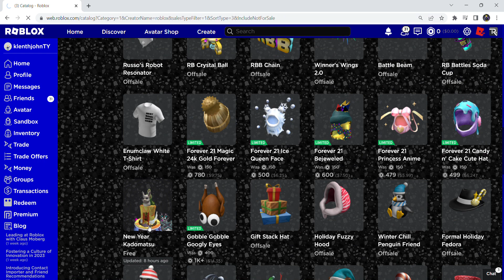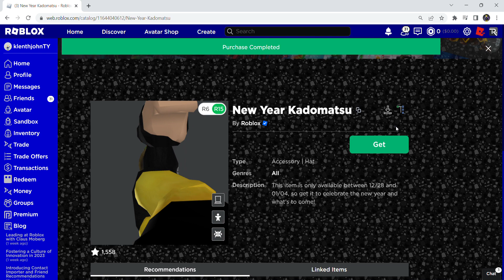free New Year Kadomatsu